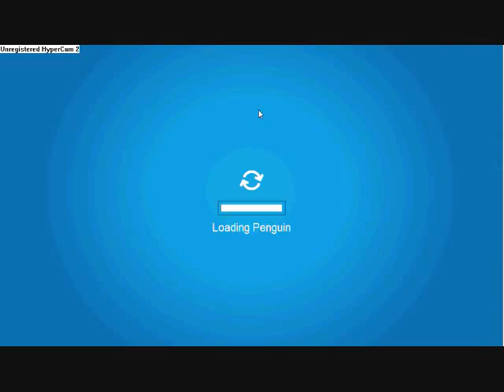st patrick day party 2009